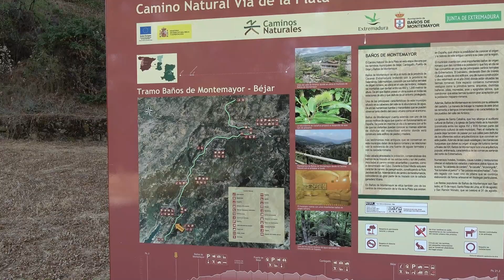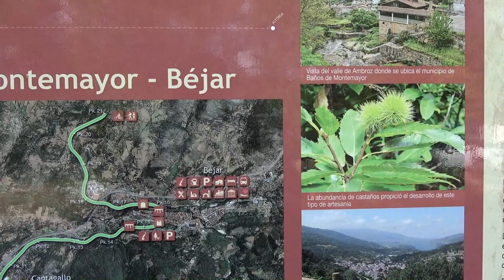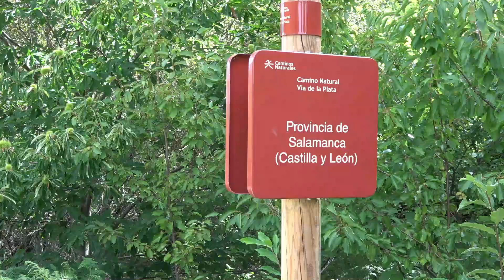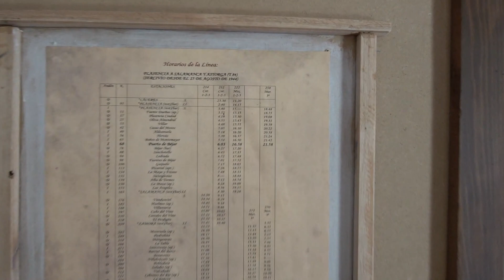Hervas, Puerto de Bejar und die Feuerkuh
Reise nach Hervás im Norden der Provinz Cáceres im August 2019. Bilder vom nächtlichen Stadtfest, einer Wanderung und einiger umliegender Orte.